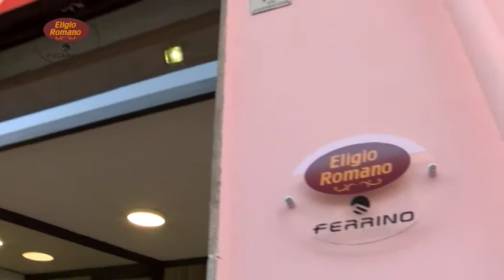Commercio. Luci spenti in segno di protesta contro l'ordinanza antismog